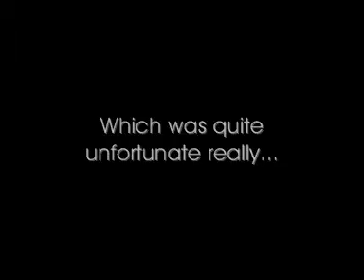The Chick Clip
This wasn't thought through. Hence, the nonsensicality :)